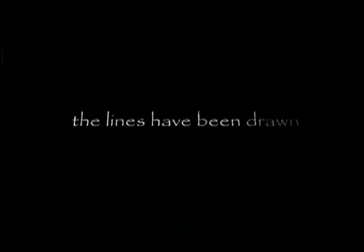Stargate: The Ark of Truth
Fans disappointed by the demise of the Stargate SG-1 television series after ten fruitful seasons will delight in The Ark of Truth, the first full-length movie to follow in the shows wake. In fact, some will be more than pleased--theyll be relieved. For not only does the 102-minute film offer an opportunity to enjoy the same likable characters, reliable effects work, superior writing, and other elements that made the series so appealing, but after season upon season in which viewers were left wondering how everything turned out, The Ark finally brings at least one cliffhanger to a conclusion: the storyline involving the villains known as the Ori, who dominated SG-1s final two years. Our heroes (including Ben Browder as fearless leader Lt. Col. Cameron Mitchell, Amanda Tapping as the intrepid Lt. Col. Samantha Carter, Christopher Judge as the implacable alien Tealc, Michael Shanks as the ever-resourceful Dr. Daniel Jackson, and Claudia Black as the irreverent Vala) have long known that the Ori are perhaps the most irresistible force theyve ever encountered, in part because they are "ascended" beings who dont exist in recognizable physical form (their spaceships do, and they're huge). But now the team faces an even greater threat: the Ori have set their sights on good ol Planet Earth. Thats where the Ark comes in; if the good guys can just get their hands on it, they hope this ancient artifact will effectively put the big, bad Ori, their minions, and their entire religion (known as "Origin") out of business. Of course, it aint easy. Both collectively and individually, the team will be severely tested, their task complicated not only by the Ori but by an arrogant, clueless government official whose meddling results in the return of the metallic, insect-like Replicators. Theres little doubt about how it will all turn out--after all, theres at least one more movie already in the pipeline--but its all about the ride, and despite a few flaws (as was sometimes the case with the series, the script leans a bit too hard on exposition and techno babble), this one is lots of fun. Bonus features include commentary by writer-director Robert Cooper and others, a lengthy "making of," and a helpful "prelude" to bring the uninitiated up to speed. --Sam Graham